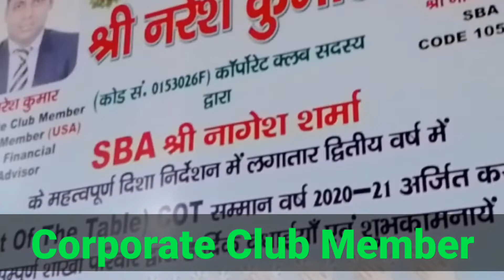Teaser | From Vegetable Seller To 5 Times COT Advisor | The Bada BimaKarta Show | Mr. Naresh Kumar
क्या आप LIC एजेंट हैं?
क्या आप भी इंश्योरेंस ट्रेनिंग के Scam से बचना चाहते हैं?
क्या आप भी अपनी Number of Policies और अपने Number of Clients  बढ़ाना चाहते हैं?
क्या आप अपना बीमा व्यवसाय बढ़ाना चाहते हैं?

अगर हाँ तो आज ही ऑर्डर करें LIC  के 30 नए कोम्बो कांसेप्ट्स जो आपके बीमा ब्यवसाय को एक नयी ऊंचाई दे सकते हैं.
इस कॉन्सेप्ट ईबुक मै आपको मिलेगे:
30 New LIC Combo concepts वो भी Plan Details के साथ  !
इतना ही नहीं आपको इसके साथ इन कॉम्बो कॉन्सेप्ट्स के 30 हिंदी और 30 English Readymade HD Quality मार्केटिंग पोस्टर्स भी मिलेंगे
Silver Member E-Book:
+ 30 LIC Combo With (Plan Details + Marketing Posters In Hindi & English
+ Personal Coaching & Sale Call sharing (Every weekend)
+ Silver Member Badabimakarta Group Lifetime Membership

Hello Friends, This is official video under title "Teaser | From Vegetable Seller To 5 Times COT Advisor | The Bada BimaKarta Show | Mr. Naresh Kumar"